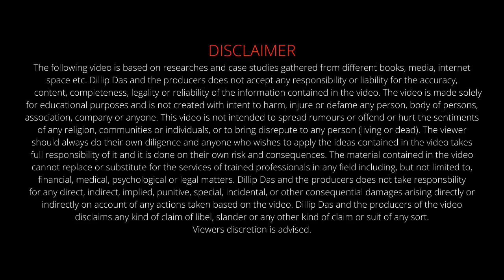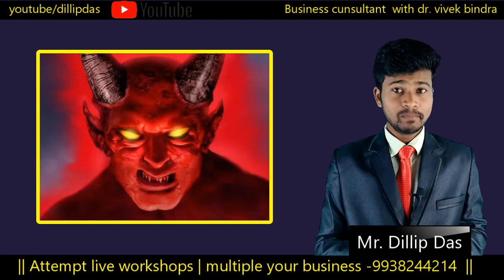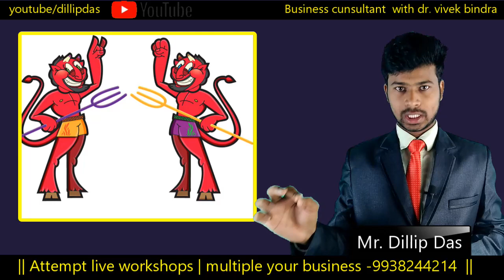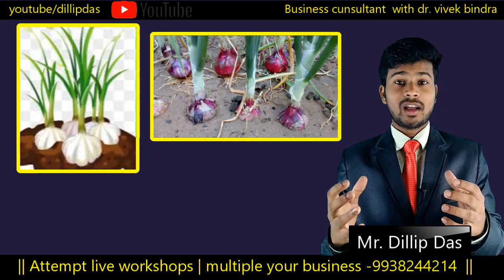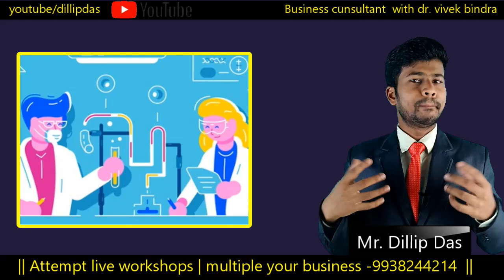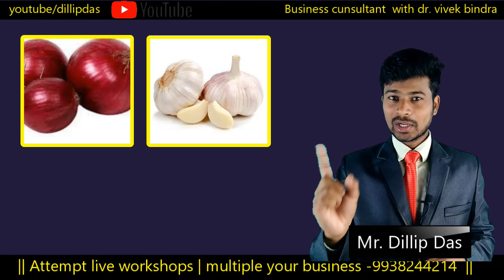ପିଆଜ ଓ ରସୁଣ ଆମିଷ କାହିଁକି ? ପୁରାଣ ପ୍ରମାଣ କଣ | why onion and garlic are nonveg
ପିଆଜ ଓ ରସୁଣ ଆମିଷ କାହିଁକି ? ପୁରାଣ ପ୍ରମାଣ କଣ |
why onion and garlic are nonveg.
in this video we discuss about why we avoid onion and garlic in worship.
and how science tell us about this.

our other business channel link

ଯଦି ଅନ୍ୟ କୌଣସି ବିଷୟରେ video ଚାହାନ୍ତି comment କରି ଜଣାନ୍ତୁ |